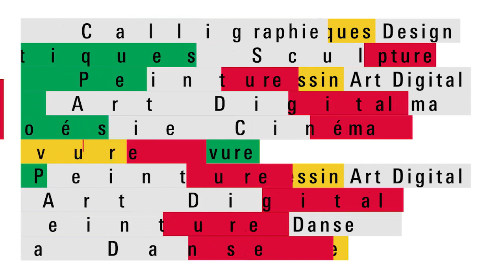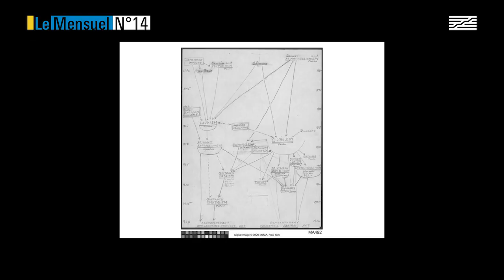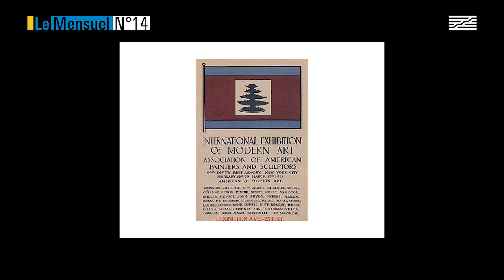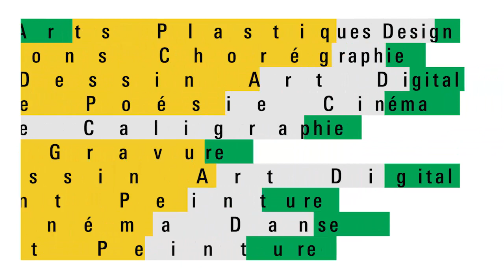Le Mensuel n°14 | Georgia O'Keeffe | Centre Pompidou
À l’occasion de la rétrospective que le Centre Pompidou consacre à Georgia O’Keeffe, Le Mensuel dédie son 14e numéro à l’œuvre de cette grande figure de l’art nord-américain du 20e siècle, mais également aux relations qui existent entre ses œuvres picturales et la littérature des grands espaces.

Avec Sophie Bernard (conservatrice au musée de Grenoble), Oliver Gallmeister (éditeur), Didier Ottinger (conservateur au Musée national d’art moderne et commissaire de l’exposition « Georgia O’Keeffe »), Roxana Robinson (romancière et biographe de Georgia O’Keeffe).
Avec la participation de Mathilde Serrell (journaliste) et et Michka Assayas (journaliste musical).
Modéré par Mathieu Potte-Bonneville (directeur du département culture et création, Centre Pompidou)